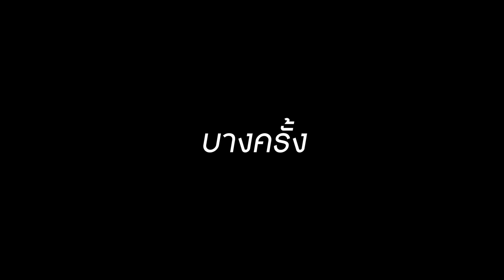2 ปีแพ้ 2 นาที - เบลล์ นิภาดา【TEASER】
บางครั้งอยากหยุด "เวลา" ไว้ตรงนี้
แต่บางครั้งอยากให้ "เวลา" นี้มันผ่านไป
ติดตามเรื่องราวความรักครั้งนี้ ได้ใน  MV "2ปีแพ้2นาที"

รับชมที่แรกก่อนใครได้ทาง Facebook 29 สิงหาคม
และทุก ๆ ช่องทางในวันที่ 31 สิงหาคม

ติดตามอัพเดทผลงานศิลปิน Thaidol Music ได้ที่